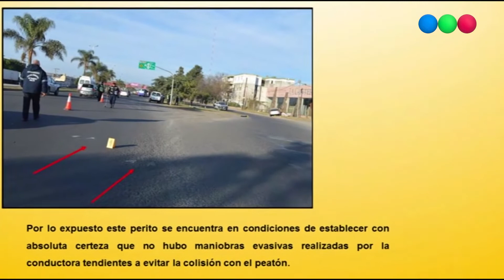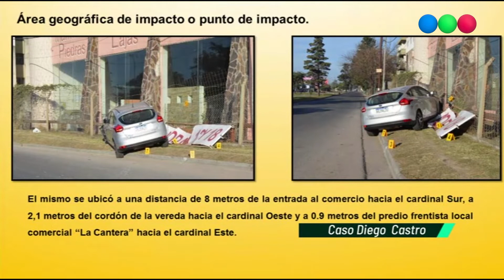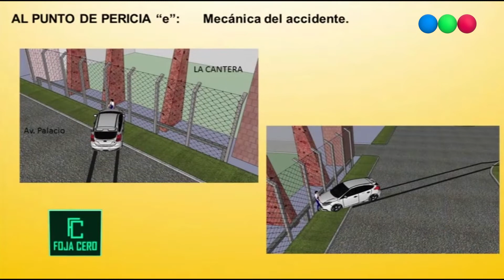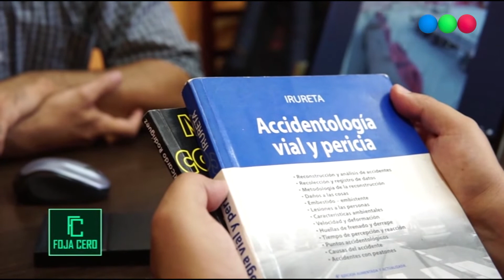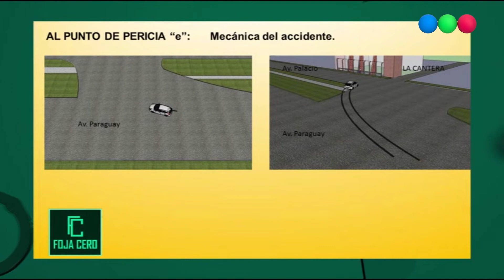Caso Diego Alejandro Castro